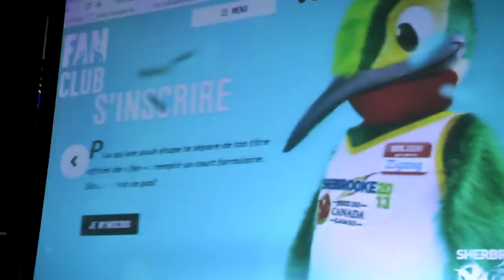Effervescence grandissante à moins de 100 jours des Jeux - Estrieplus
Le comité organisateur des Jeux du Canada 2013 à Sherbrooke a célébré mercredi soir le jalon des 100 jours avant les Jeux avec un rassemblement des bénévoles et des athlètes au centre sportif John H. Price de l'Université Bishop.